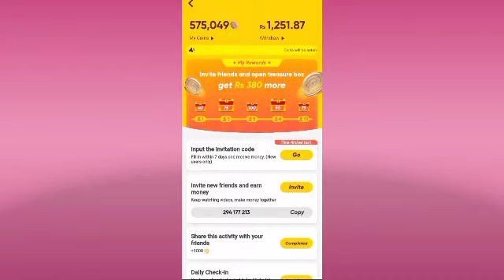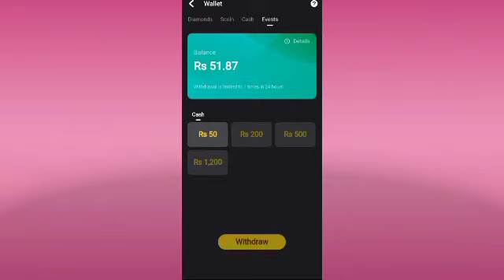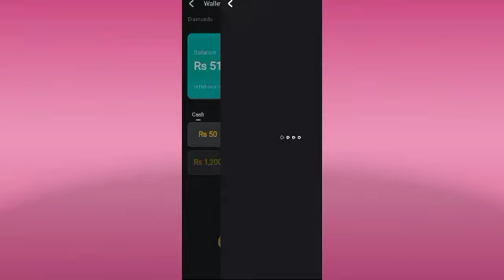Live Proof Snack Video Payment Easypesa 1200 Ropay Live Proof Snack Video Payment Withdraw 2021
Snack Video Payment Mobicash jazz Cash live proof 2021
Snack Video Payment Live Proof withdraw
Snack Video Payment withdraw 2021
Sanck video withdraw Coin
Sanck video withdraw Easypesa Mobicash
Sanck video withdraw bank Link
Snack Video Payment proof